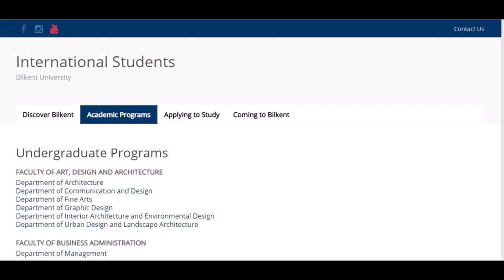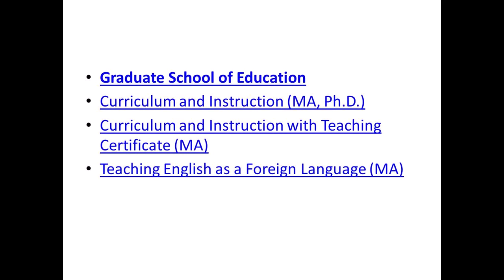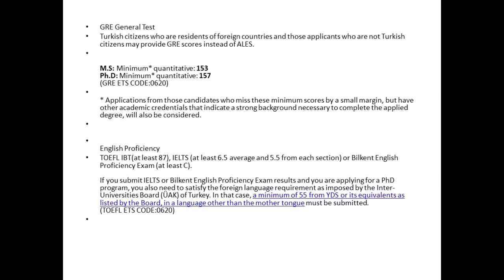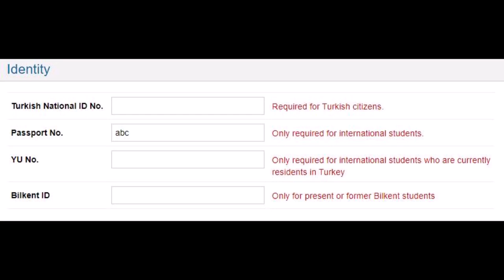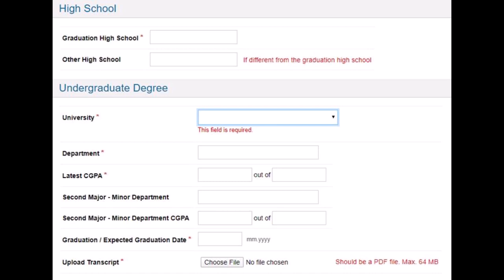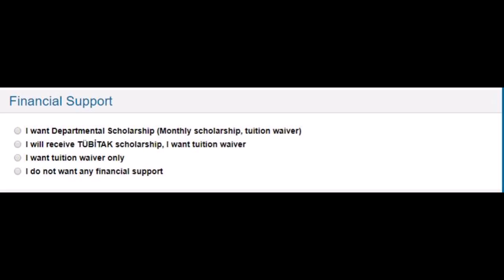bilkent university turkey scholarship 2021-2022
info 2 all
How to apply for bilkent university turkey scholarship 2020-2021